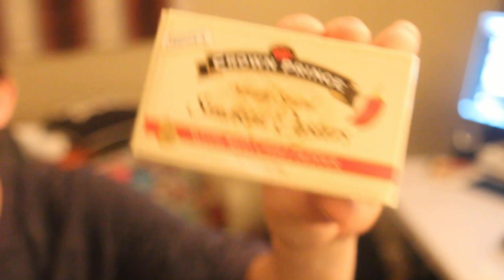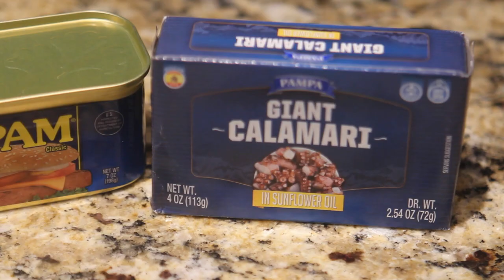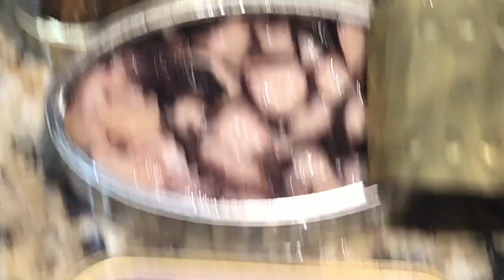Canned Ramen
I made this at 2am and forgot to upload it because I thought it was a fever dream